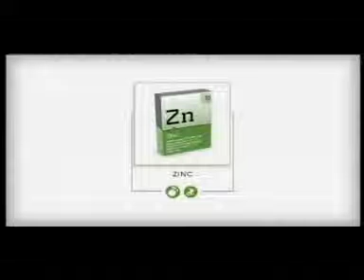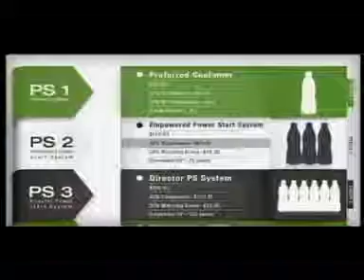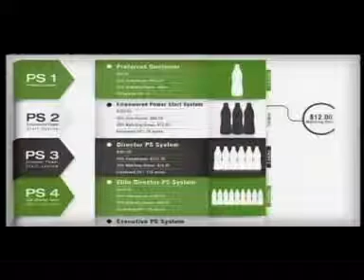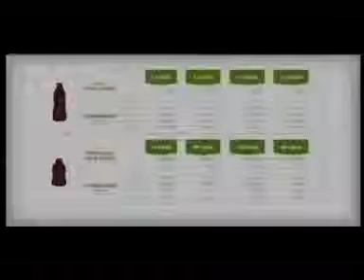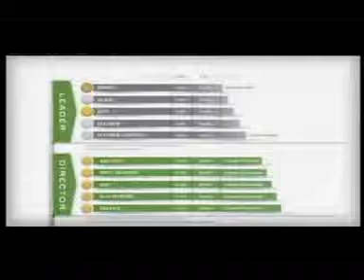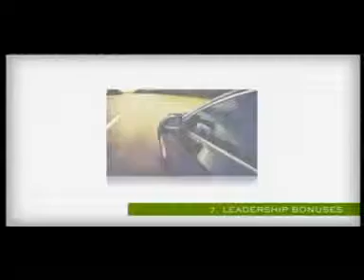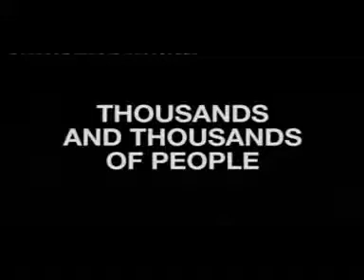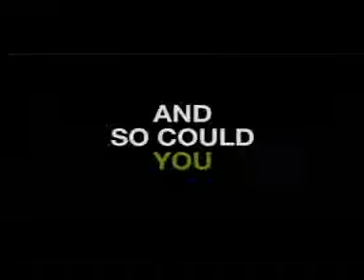Residual Income Opportunity - Making Nigerians Rich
Earning residual income from home has never been easy from Nigeria, If you want to make money you really need a mentor some to guide you on what to do. One on one coaching is currently on till January 30

If you find one you can be earning good income from $500-700 monthly and you cash your money here in Nigeria via Mastercard sent to you from the company or Check.

An online home business company from Olahoma City, United State. they have what we call residual income six figure income, and also royalty program, you work from when ever you want and make cool money.

If you have a computer connected
you can spent few hours
and you can communicate